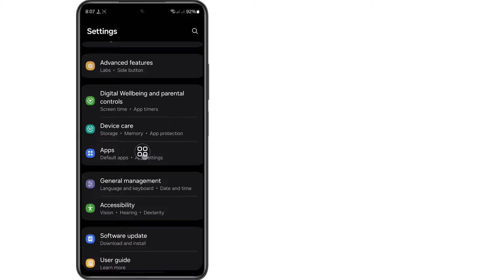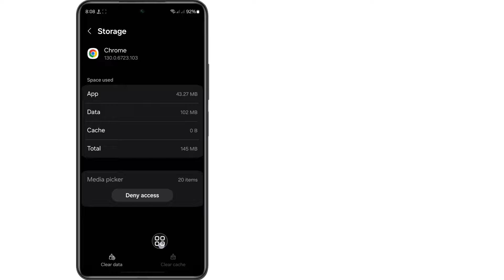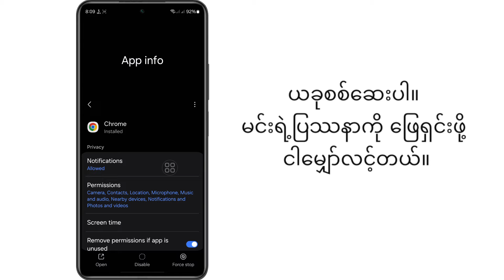အက်ပ်ကို သင့်ဖုန်းနှင့် မလိုက်လျောညီထွေမဖြစ်သည့်အတွက် အက်ပ်မထည့်သွင်းခြင်းအား ဖြေရှင်းနည်း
အက်ပ်ကို သင့်ဖုန်းနှင့် မလိုက်လျောညီထွေမဖြစ်သည့်အတွက် အက်ပ်မထည့်သွင်းခြင်းအား ဖြေရှင်းနည်း (နည်းလမ်းအသစ်)

 gmail အကောင့်မှ ဓာတ်ပုံဟောင်းများ ပြန်လည်ရယူနည်းကို ပြောပြပေးပါမယ်။  ဤဗီဒီယိုကိုကြည့်ပြီး gmail အကောင့်မှ ဓာတ်ပုံဟောင်းများ ပြန်လည်ရယူနည်းကို လေ့လာပါ။

 မင်းရဲ့မေးခွန်းတွေ 👇👇👇👇
 အက်ပ်သည် သင့်ဖုန်းနှင့် တွဲဖက်၍ မရသောကြောင့် အက်ပ်ကို ထည့်သွင်းမထားပါ။
 အက်ပ်သည် သင့်ဖုန်း android 14 နှင့် ကိုက်ညီမှုမရှိသောကြောင့် အက်ပ်ကို ထည့်သွင်းမထားသည့်နည်းကို ပြင်ဆင်ရန်၊
 အက်ပ်ကို သင့်ဖုန်း samsung နှင့် မကိုက်ညီသောကြောင့် မတပ်ဆင်ရသေးသော အက်ပ်ကို မည်သို့ပြင်ဆင်နည်း၊
 သင့်ဖုန်း samsung a13 နှင့် တွဲဖက်၍မရသောကြောင့် အက်ပ်ကို ထည့်သွင်းမထားသော အက်ပ်ကို မည်သို့ပြင်ဆင်နည်း၊
 အက်ပ်ကို သင့်ဖုန်း minecraft နှင့် မကိုက်ညီသောကြောင့် မထည့်သွင်းထားသော အက်ပ်ကို မည်သို့ပြုပြင်နည်း၊
 အက်ပ်ကို သင့်ဖုန်း happymod နှင့် တွဲဖက်၍ မရသောကြောင့် အက်ပ်ကို မထည့်သွင်းဘဲ ပြုပြင်နည်း၊
 အက်ပ်ကို သင့်ဖုန်း apk နှင့် တွဲဖက်၍ မရသောကြောင့် အက်ပ်ကို ထည့်သွင်းမထားပါ။